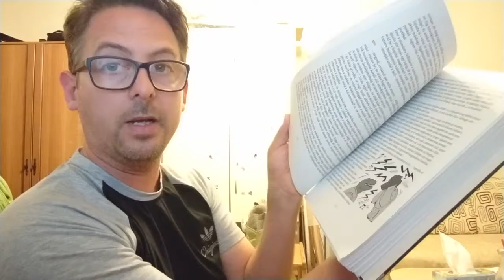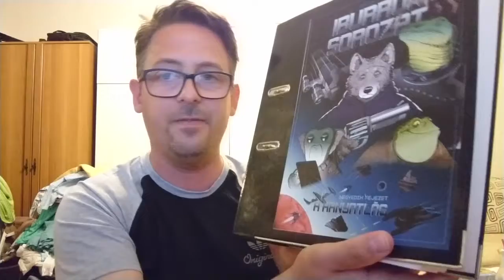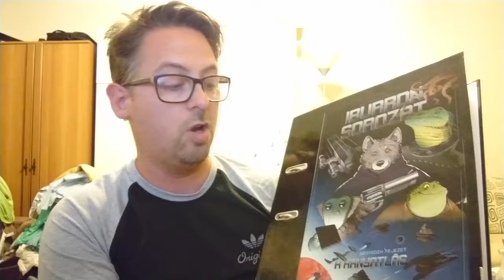sci fi regényhez zene